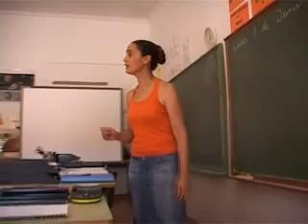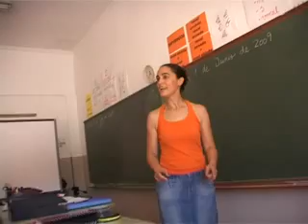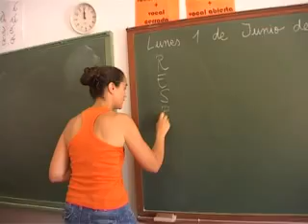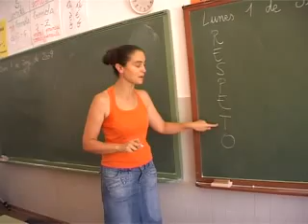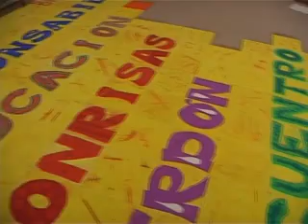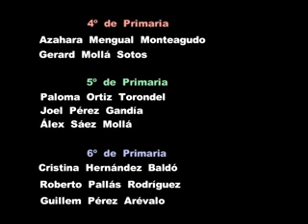El respeto es la base de la convivencia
C.E.I.P. LOS PINOS (Bicorp-Valencia)
3º PREMIO BUENAS PRÁCTICAS EDUCATIVAS 2009 Consellería d'Educació Generalitat Valenciana.
Modalidad B. INFANTIL, PRIMARIA, ESO, BACHILLERATO, F.P. Y E.P.A.
Profesora: Sonia Serrano.
Colaboradores: Enrique Pallás (realización) y Juanfra Pérez Mengual (música)
Reseña: